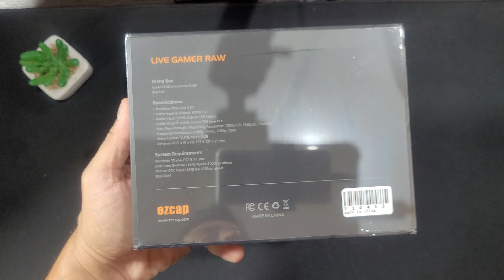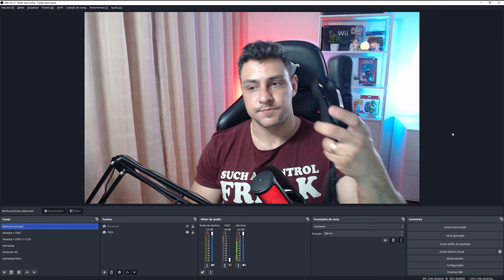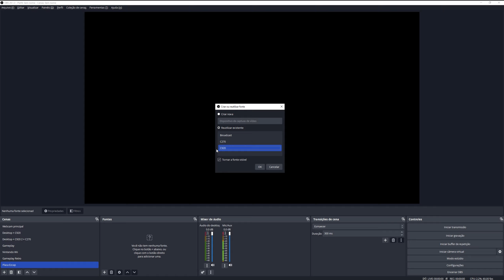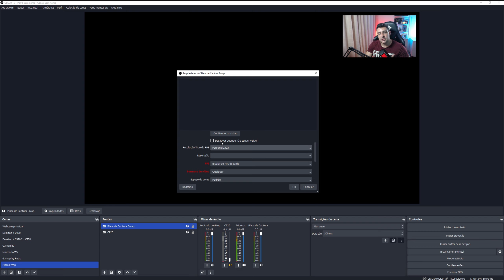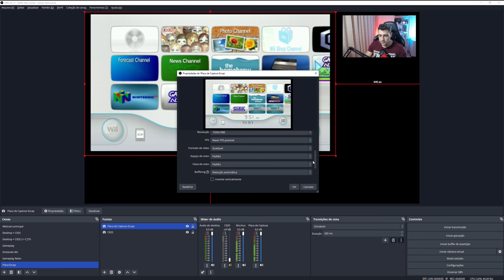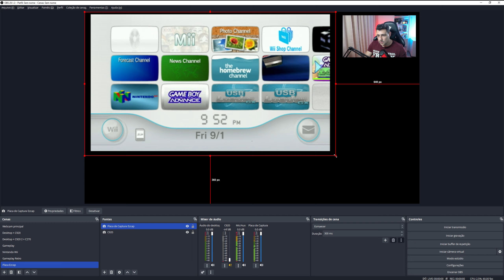Placa de Captura Ezcap 324b: Unboxing, guia de Instalação e Configuração!